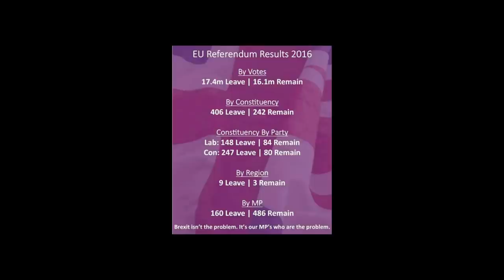Politics Today - BREXIT ON A KNIFE EDGE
Join Simon Barrett and guests as they discuss the political drama unfolding in Westminster with Brexit on a knife edge …